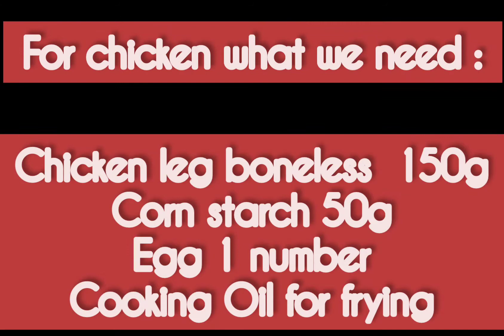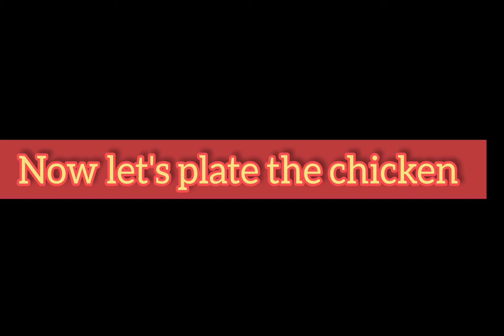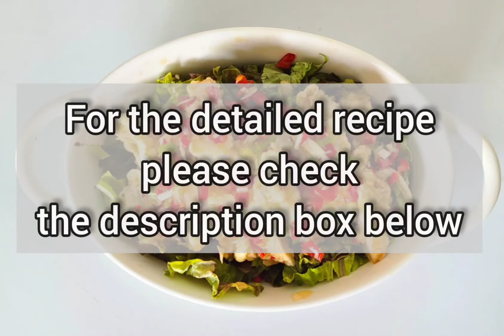Yuringi (Fried Chicken with Hot and Sour Soy Sauce) /चिकन सलाड/유린기/ Shovan Das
Yuringi (Fried Chicken with Hot and Sour Soy Sauce) 유린기
Yuringi is a popular Chinese fried chicken served with Hot and Sour sauce.
This wonderful dish can be enjoyed like a chicken salad.
 The sauce is a mix of sweet and sour with a touch of spice by adding green and red chilies.
The simplicity of this wonderful chicken salad makes it very unique and can be served for any snack time.
Please give it a try and enjoy with some carbonated fizzy drinks or a glass of chilled beer.
A lot of people add chopped garlic also in the sauce together with the leek, onion and chilies but I don’t the raw smell of garlic so I skipped.

Let’s see what we need:

1. Chicken leg boneless 150g
2. Shredded Lettuce 50g
3. Leek 10g
4. Onion 10g
5. Green chili 10g
6. Red chill 10g
7. Soy sauce 30g
8. Vinegar 50g
9. Sugar 60g
10. Water 60g
11. Cooking oil for frying
12. Corn starch 50g
13. Egg 1

How to make it:
1. Cut the chicken in 2 pieces.
add egg, corn starch and water and make a batter
2. Wash and shred the lettuce and soak it in cold water to make it crispy.
3. Finely chop onion, leek, green chili, red chili
4. In a mixing bowl, whisk together water, sugar, vinegar, soy sauce to make the chicken sauce
5. Deep fry the coated chicken and cut them into edible sizes
6. On a platter make a bed of lettuce, and place the fried chicken over the lettuce and garnish the chicken with the chop vegetable
7. Pour the sauce over the chicken and enjoy